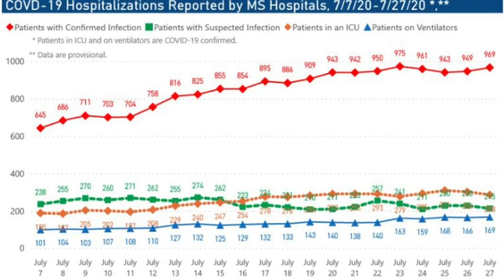1,342 new coronavirus cases, 42 additional deaths in Mississippi